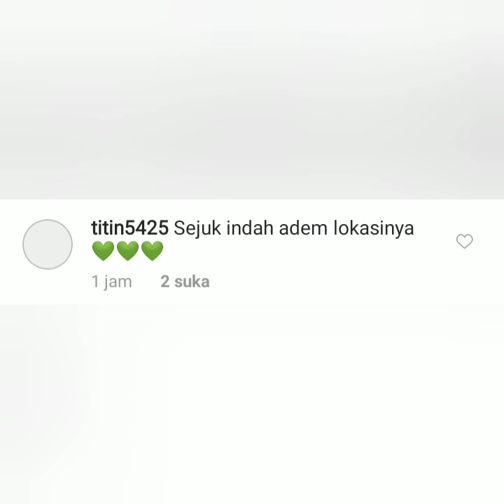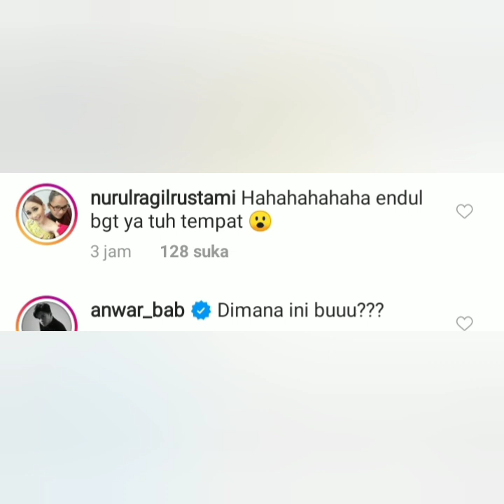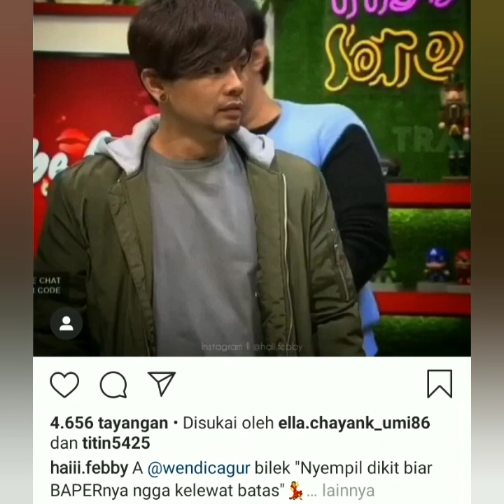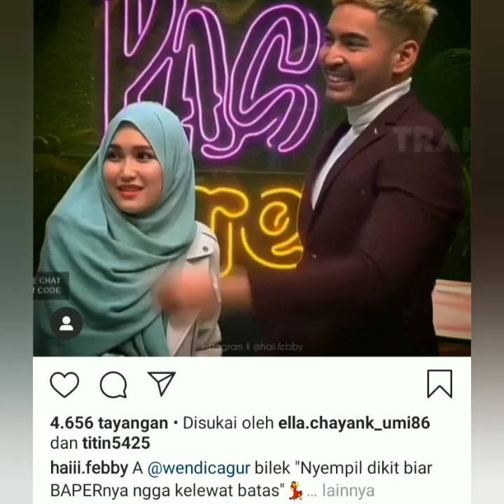Info terbaru hari ini, ada ayu ting-ting, Robby Purba & Ivan Gunawan. Coba lihat ini